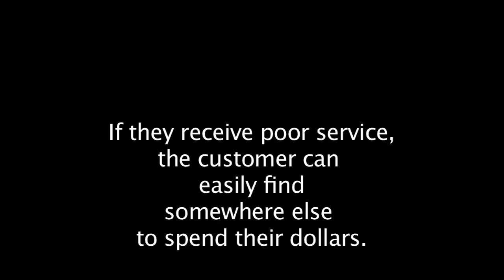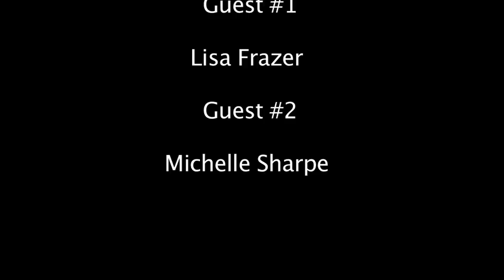Biggest Mistakes Bartenders Make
This video serves as a "cheat sheet" to giving good service at a bar or lounge-type venue.  It lists the top 10 service mistakes that occur at a bar.  Enjoy!